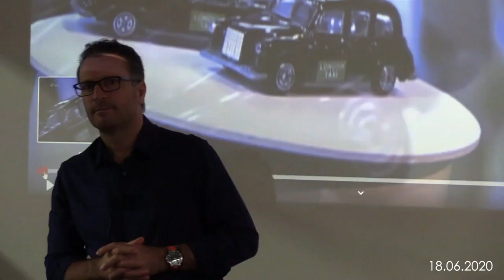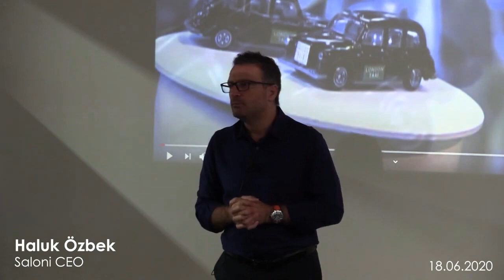Erhun CEO Haluk Özbek Amparino'yu değerlendiriyor